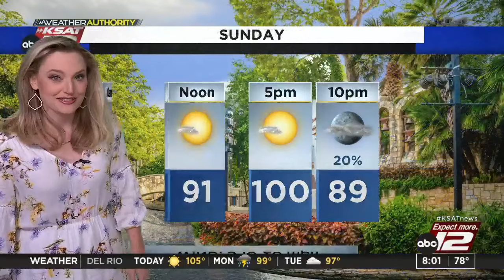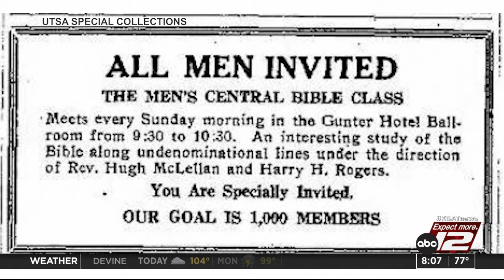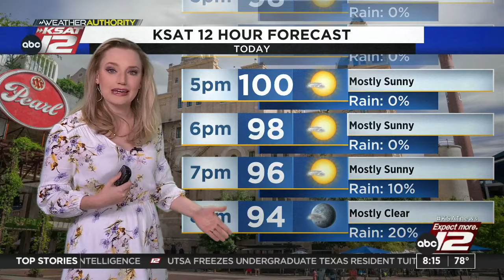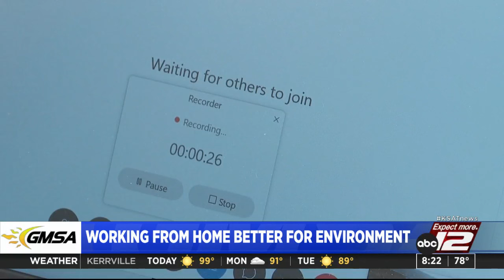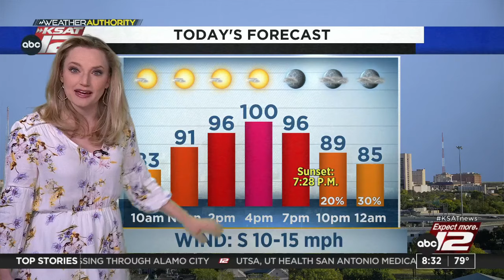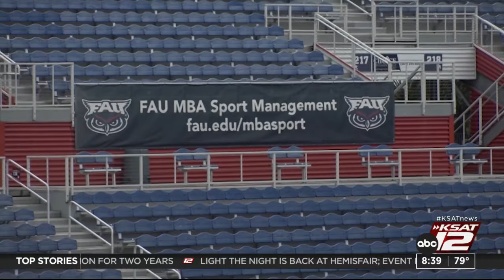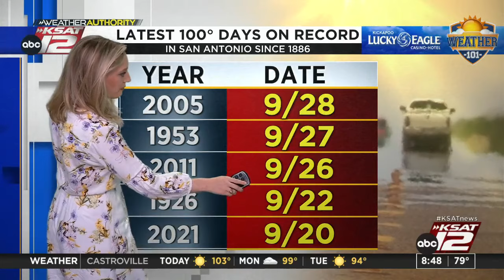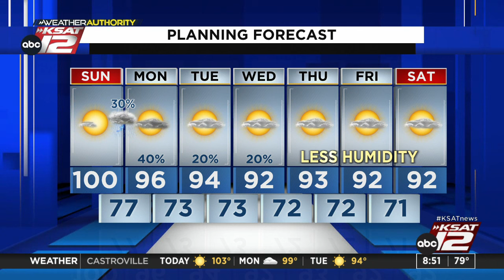GMSA Weekends : Sep 24, 2023